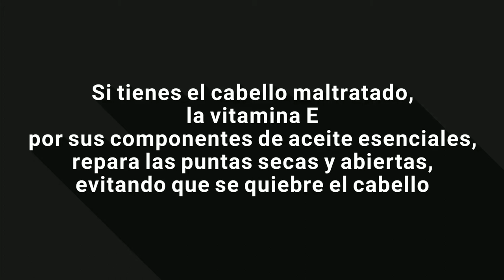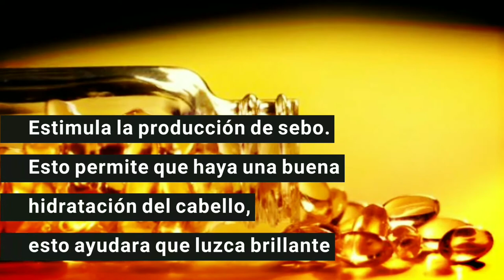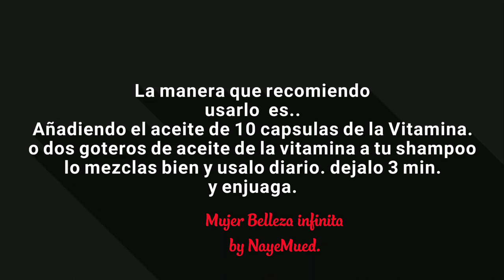VITAMINA E PARA TU CABELLO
Estimula el crecimiento del cabello, lo nutre, acondiciona y lo restaura de quiebres, desde la raíz hacia las puntas.
"Super recomendado"